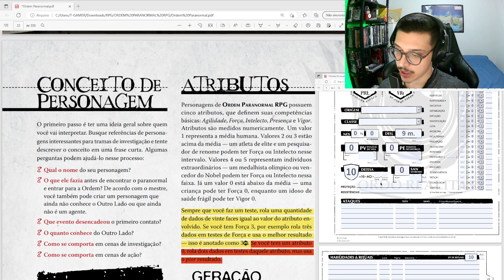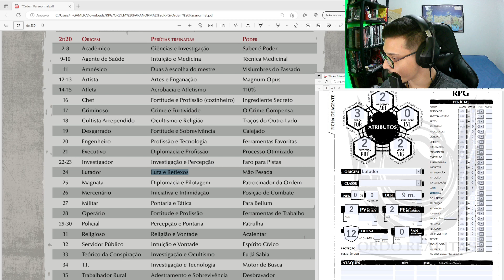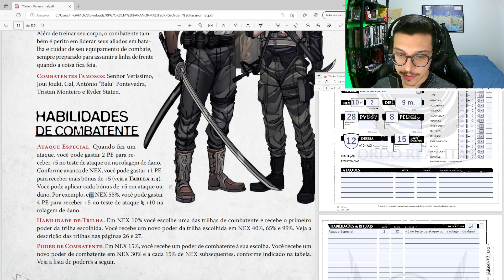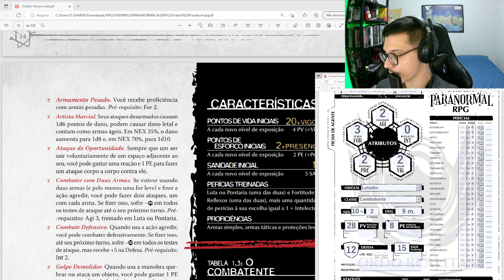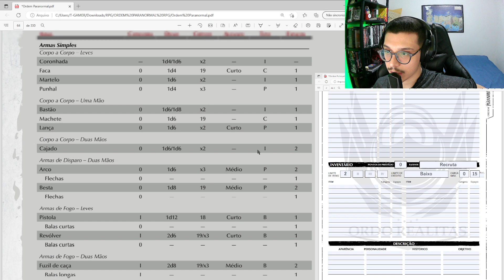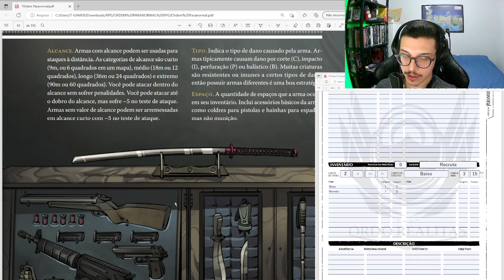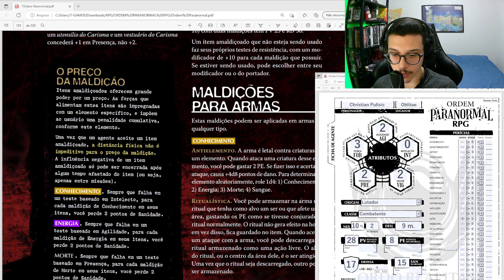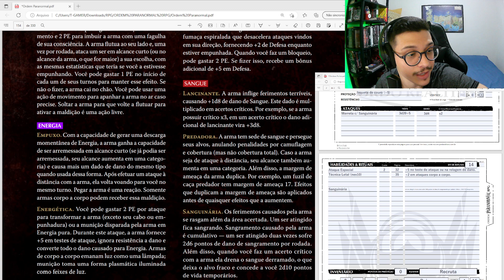COMO MONTAR UMA FICHA DE COMBATENTE - ORDEM PARANORMAL RPG + FICHA AUTOMÁTICA